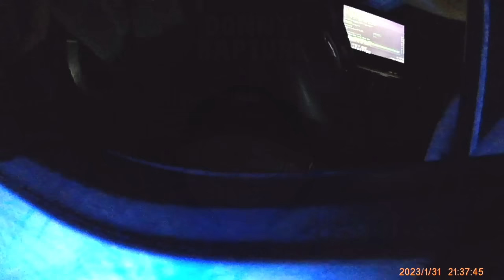Busted - Hunting with silenced full automatic rifle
Two Florida Men Arrested For Hunting With Silenced Fully Automatic Rifle.
Body cam footage - January 31, 2023-  Calhoun County  Florida Fish and Wildlife Officers were tipped off too two men night hunting, one possibly being a convicted felon.